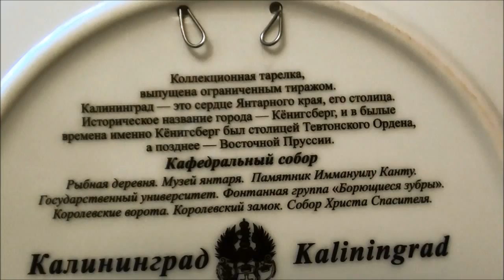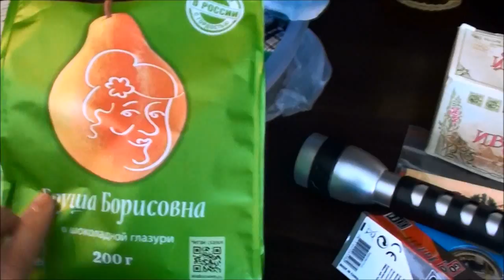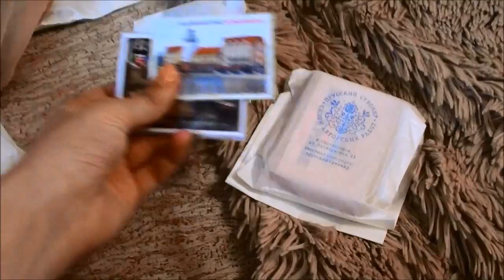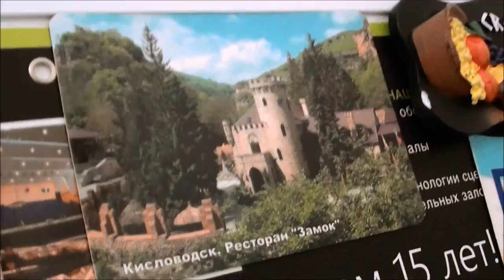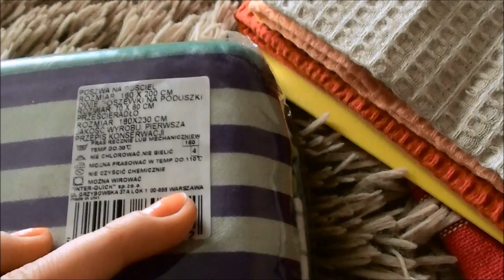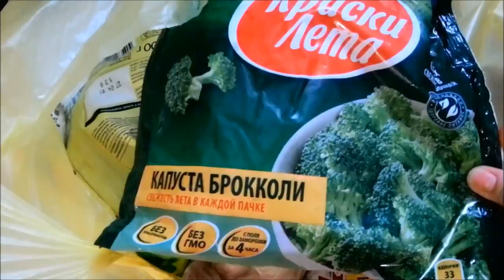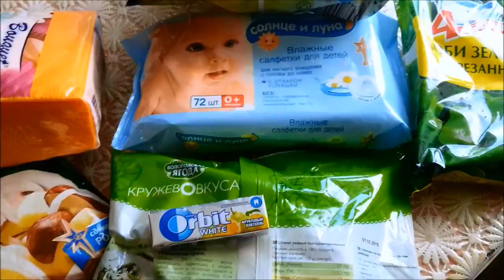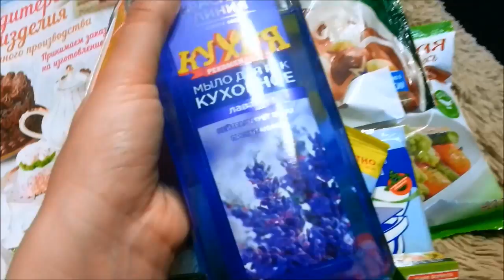VLOG: А вот мы и дома!В Ставе! 2 часть.